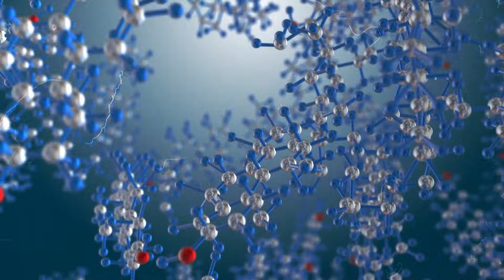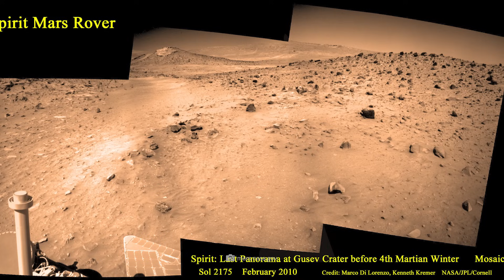The Last Images We Will Ever Receive from the Spirit Spacecraft on Mars!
It's time for a cosmic anniversary: NASA's Spirit rover landed on the dusty surface of Mars almost exactly 21 years ago, revolutionizing our knowledge of the Red Planet! In fact, the golf-cart-sized rover was originally tasked with searching for traces of water on Mars – and it ultimately fulfilled its mission with flying colors! Since then, we have learned that the reddish-shimmering celestial body was by no means always as dry as a bone as had long been assumed – and yet the Spirit mission also had a series of rather unpleasant incidents in store! Unfortunately, contact with the probe was suddenly lost in March 2010 – and since NASA experts were unable to re-establish the connection in the period that followed, the mission was forced to end the following year. Fortunately, Spirit was not alone in exploring alien worlds – its sister probe, Opportunity, was built in the same way and would continue to examine Mars under the microscope until June 2018!